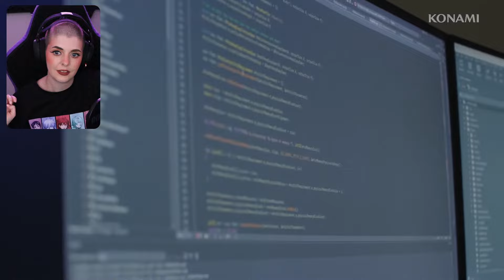Silent Hill Transmission Reaction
FART FACE

I'm not gonna lie, I was worried about the SH2 Remake for a while. But after seeing the extended story trailer and heard from team Blooper, im much more optimistic. NO MORE QUICK TIME EVENTS